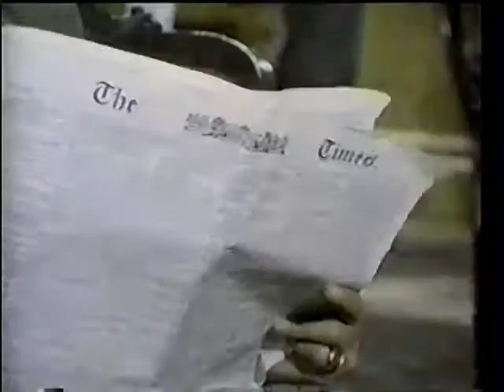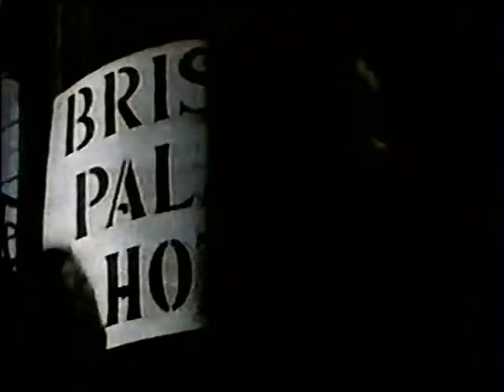Sherlock Holmes (Geoffrey Whitehead) Television episodes 5-8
Liz brings you episodes 5-8 of the classic Sherlock Holmes starring Geoffrey Whitehead with Donald Pickering.